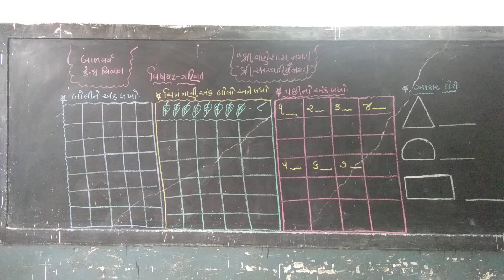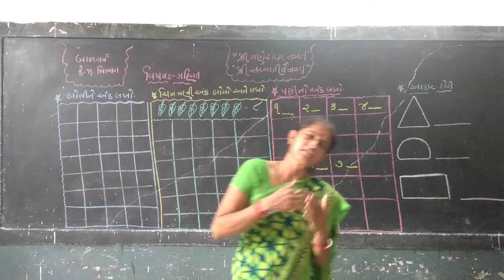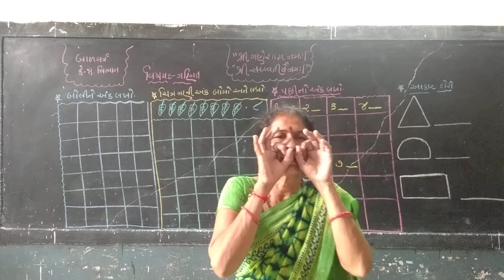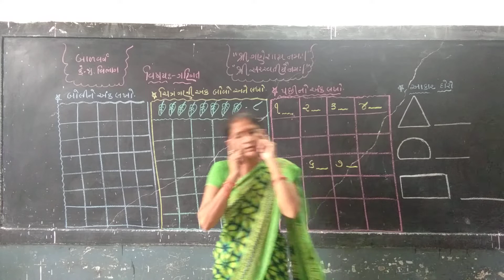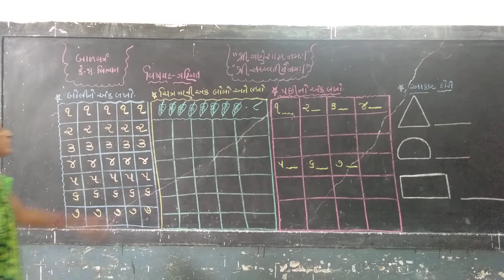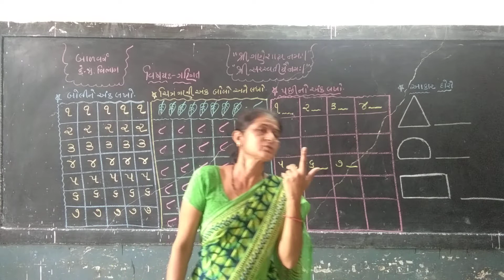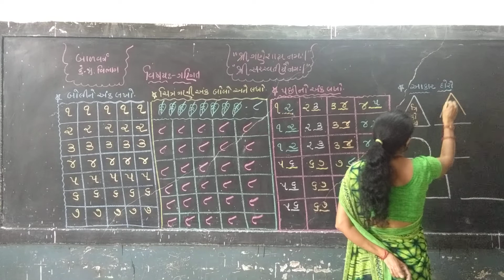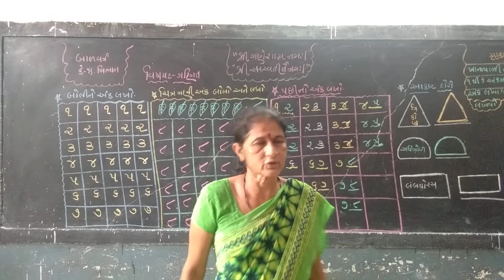JUNIOR / SENIOR KG || MATHS || PART-26